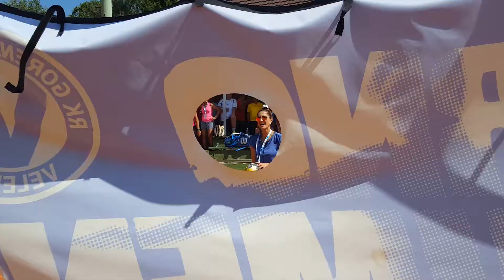Dobrodelni teniški turnir na Velenjskem jezeru